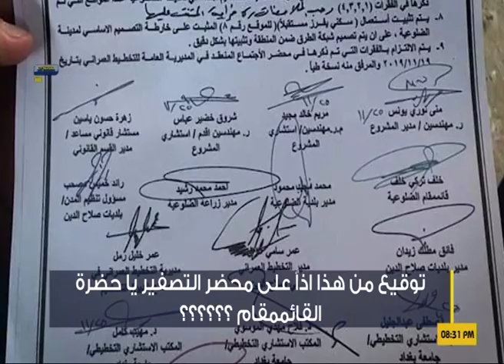نشرة اخبار قناة سامراء الفضائية ليوم 7-12-2019